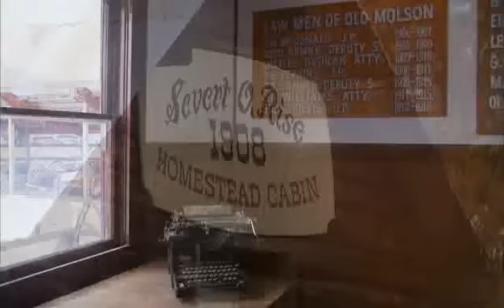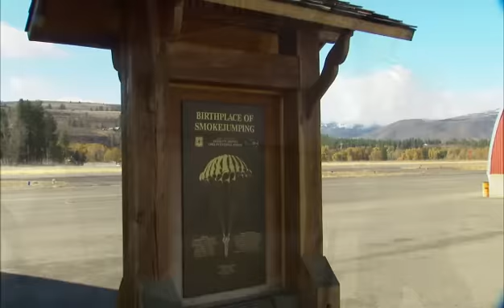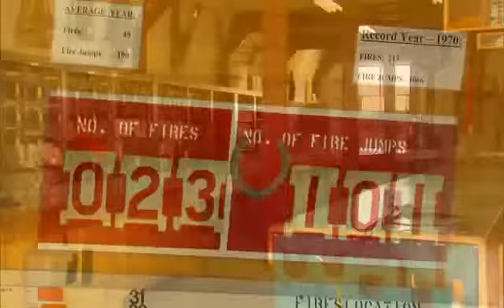Okanogan County has something for everyone!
Explorer TV segment of the Okanogan Loop. Ghost town museum in Molson, WA., near Oroville next to the Canadian border. Mining camp during gold rush. Eden Valley Guest Ranch outfitters guest ranch. Fishing Methow Okanogan rivers Globetrouters. Birthplace of smokejumping tours.